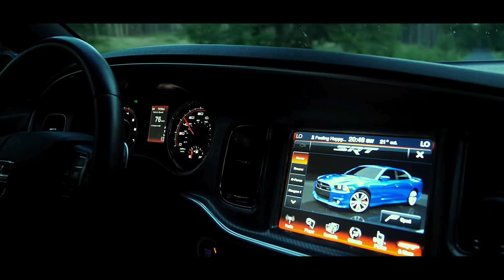Dodge Charger Daytona Preview R/T 5.7L V8 Car Prezentacja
Zaprezentuj Swoje Auto w Postaci Filmu Video Zapraszam.

Yetas Foto Video Productions przedstawia.

Facebook, YouTube, Instagram, Vimeo itp..

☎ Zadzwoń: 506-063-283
✅    Poznań

🙄CO O TYM SĄDZICIE?🙄
 Tworzymy wspaniałą społeczność, a każdy komentarz buduje naszą wieź. Twoje zdanie jest dla mnie bardzo ważne. Nie krępuj się i pisz śmiało 😁 , a jeśli ten film Tobie się spodobał daj kciuk w górę i zasubuj mój kanał. Ciebie to nic nie kosztuje, a ja dzięki temu dotrę do większej liczby osób.  Dziękuję i pozdrawiam! 👊